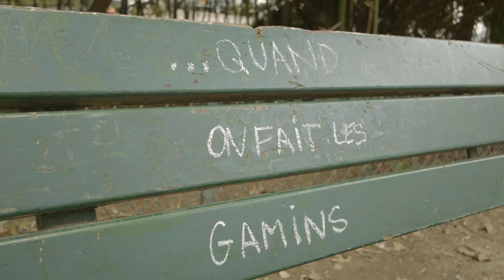Ma meuf - Quand ils font les gamins (avec Clémence Bretécher)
"Ma meuf" est une série TV de Francesca Serra et Edouard Pluvieux avec Clémence Bretécher (Margaux), Camille Cottin (Sophie), Amélia Etasse (Sandra), Vincent Bekaert (Marc) et Quentin Faure (David).

Joseph, 30 ans, vient d'emménager avec Margaux. Il décide de réaliser une expérience : filmer Margaux chaque jour, dans son environnement naturel (avec ses amies, ses parents, en soirée, au réveil, en train de prendre sa vie en main ou en pleine remise en question existentielle...).
Joseph, qu'on ne voit jamais, pense nous livrer le regard qu'il porte sur "sa meuf", à la fois amoureux et ironique, mais Margaux lui renvoie, en miroir, le regard qu'elle porte sur lui, sur eux, sur leur couple, un couple de trentenaires d'aujourd'hui.